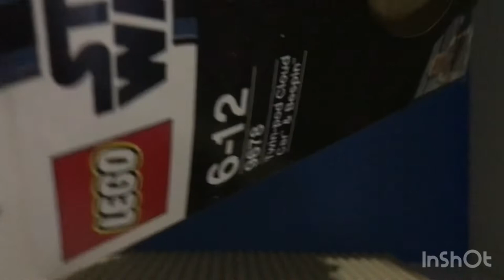LEGO 9678 twin pod cloud car and beeping speed build